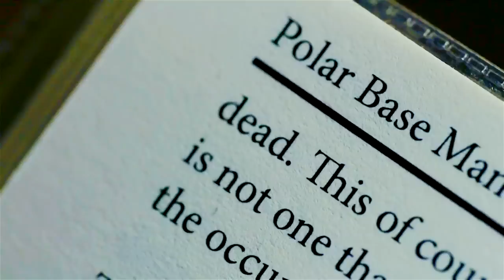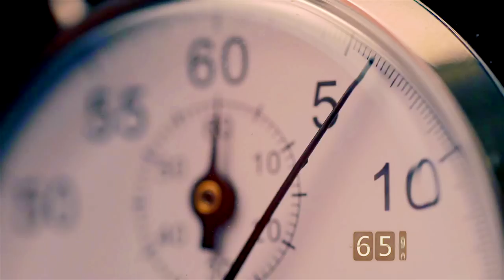silver of ice | Doctor who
The insight on the relationship Clara and the Doctor built. From the beginning to the present moment. Even though the Doctor changed quite a lot, i don't think their relationship is all that different now.
I hope you gonna enjoy it =)

Songs:
Jose Gonzalez – Crosses
Jose Gonzalez – Crosses (Dinner Date Remix)
Raign - Don't let me go